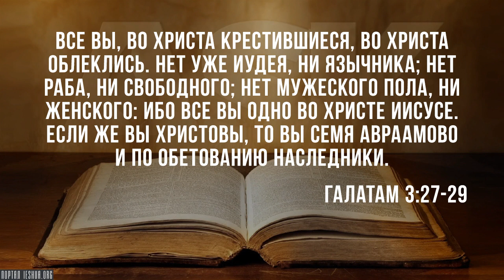Что значит «нет уже ни иудея, ни язычника»?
Что имел ввиду Павел, когда говорил, что "нет уже Иудея, ни язычника" во Христе, в Мессии?
Значит ли это, что нет различия между еврейскими верующими и верующими из язычников, или что все живут одинаковой жизнью?
В Послании Галатам он пишет, что в Иисусе нет ни мужчины, ни женщины, нет ни еврея, ни язычника, нет ни рабов, ни свободных. О чём же он говорит?..